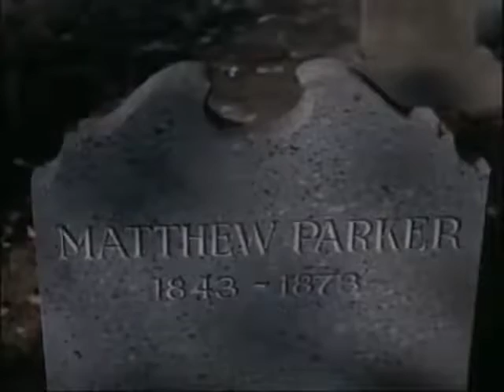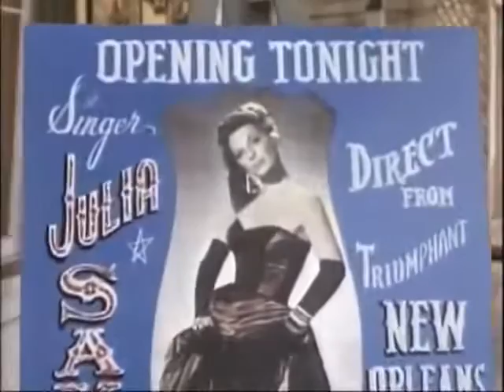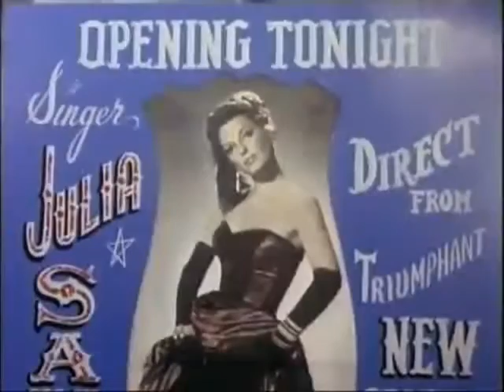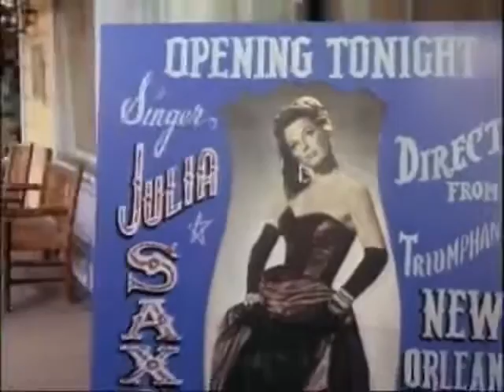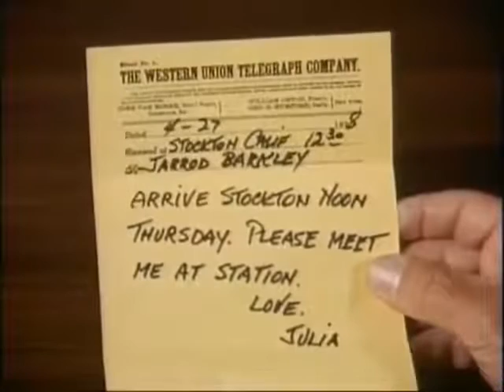The Big Valley S04E02 They Called Her Delilah 480p 30fps H264 128kbit AAC